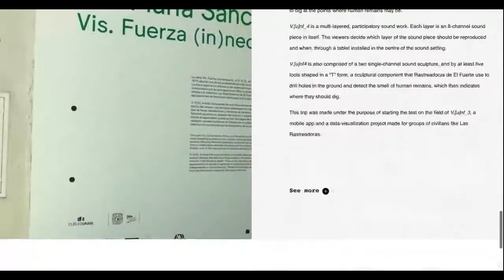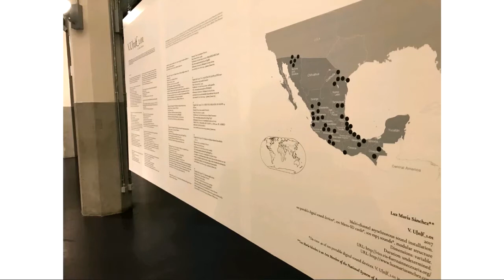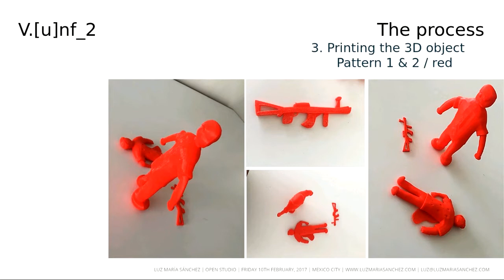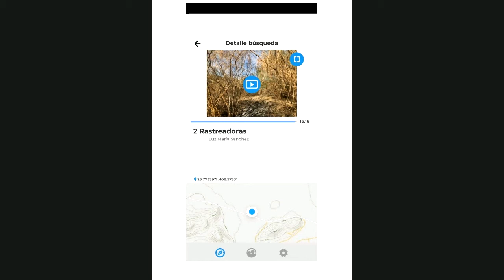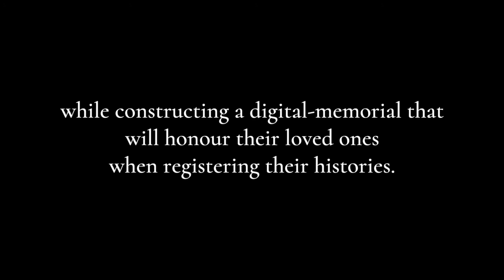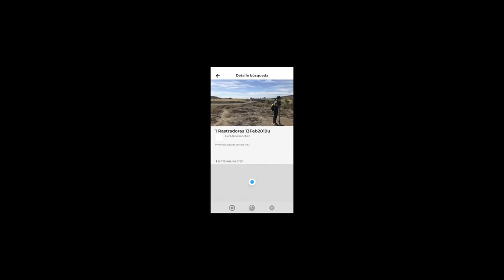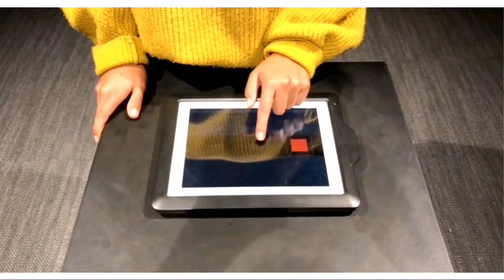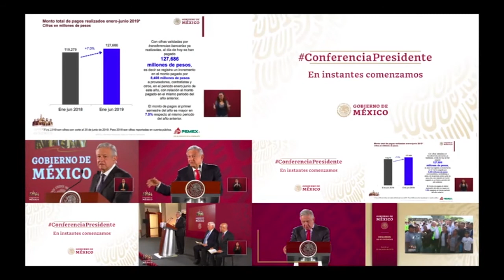Visiting Practitioner: Luz María Sánchez 21/05/2020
Luz María Sánchez (Mexico) is a transdisciplinary artist, writer, and scholar. She holds a Doctorate in Art by Universidad Autónoma de Barcelona (UAB). Her books include Sonar. Navigation/Exploration of Sound in the XX Century Contemporary Art Practices (Spanish. UAM: 2018), Electronic Samuel Beckett: Cochlear Samuel Beckett, (Spanish. UAM: 2016), The Technological Epiphanies of Samuel Beckett: Machines of Inscription and Audiovisual Manipulation (Bilingual. Fonca/Futura: 2016).
Among the curators that have worked with Sánchez are Ryszard Kluszczynski, Yuko Hasegawa, Morten Søndergaard/Peter Weibel, Amada Cruz, Cheryl Haines and Amanda de la Garza among others. Sánchez’s work operates in the political sphere. Her artworks have been presented at ZKM, Karlsruhe; WRO Art Center, Wroclaw; Goldsmiths, London; Centro de Cultura Contemporánea CCCB, Barcelona; Illinois State Museum, Chicago; Museum of Contemporary Art, Bogota; and in Mexico City at the Laboratorio de Arte Alameda, X-Teresa Arte Actual, Museum of Modern Art, and Museo Universitario Arte Contemporáneo MUAC.